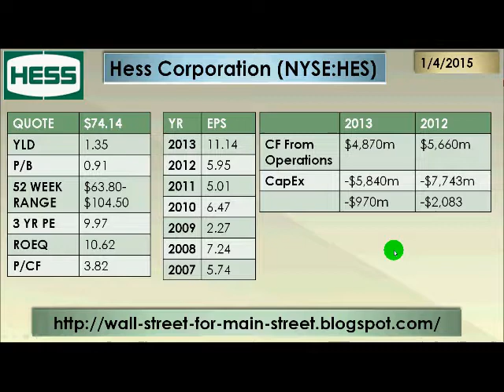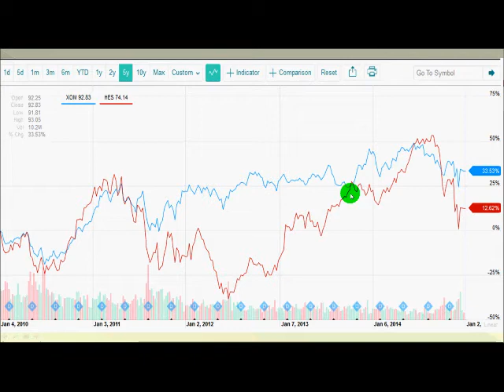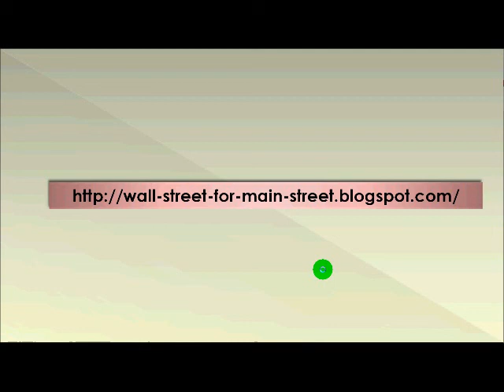Hess Corporation (NYSE: HES)